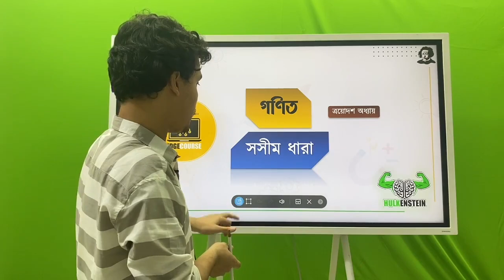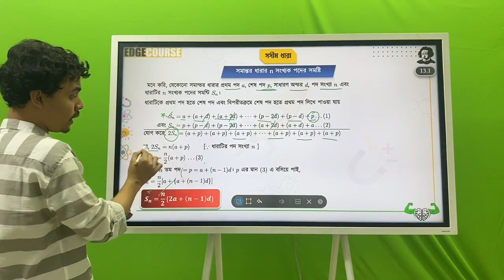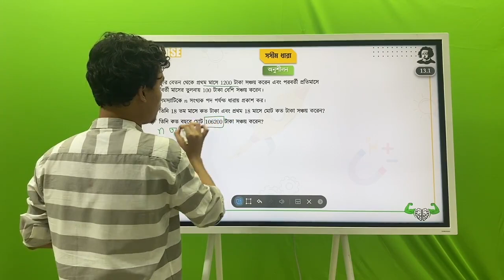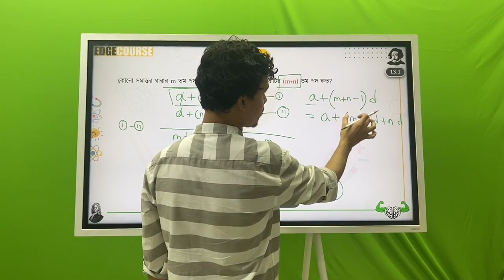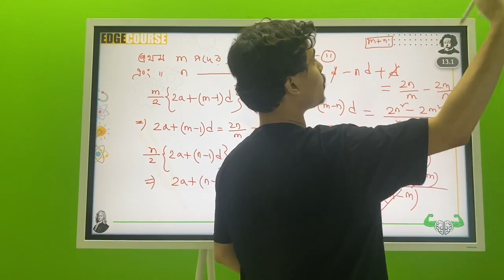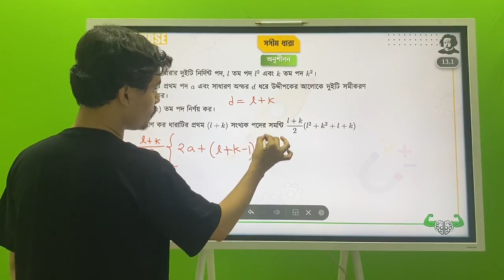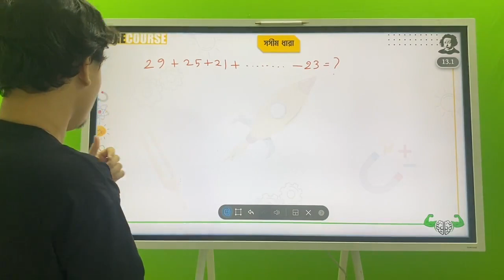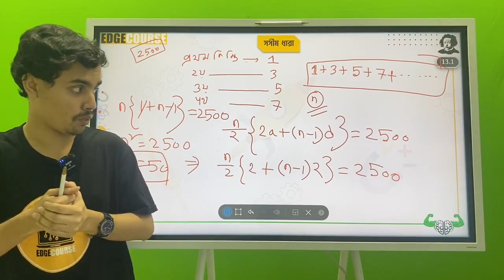SSC-23/24 || Academic To Admission Course || General Math || সসীম ধারা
💗SSC-23/24 Academic To Admission Demo Class
SSC-23/24 শিক্ষার্থী বন্ধুরা  শেষ মুহুর্তে পূর্ণাঙ্গভাবে প্রিপারেশন নেও (SSC-23/24 Academic to Admission) কোর্সটির সাথে।

▶️কি থাকছে কোর্সে -
🛑SSC-23/24 এক কোর্সেই এস.এস.সি এর সবগুলো বিষয় ও কলেজ ভর্তি পরীক্ষা পর্যন্ত সব প্রস্তুতি শেষ।

💥মাত্র ১২৫০ টাকার এই কোর্সে সিলেবাস এর প্রত্যেকটি চ্যাপ্টারের উপর পাবে ৩ ধাপের ক্লাস-
✅Math Solving Course Bundle
✅২২০+ রেকর্ডেড ক্লাস-
➡️একাডেমিক ক্লাস
➡️টেস্ট পেপার সলভিং ক্লাস
➡️কলেজ এডমিশন ক্লাস
✅১২০+ এক্সাম।
✅লেকচার শীট।

⭕ইদ অফার ২০% ডিসকাউন্ট♥️
⭐ইদ-উল-আযহা উপলক্ষে আমরা আমাদের সকল কোর্সে এবং প্রিন্টেড বই ও ই-বুক দিচ্ছি ২০% পর্যন্ত ছাড়😀

🔴1250টাকার কোর্স পেয়ে যাচ্ছো মাত্র 1000টাকায়

⭕SSC-23/24 Batch- ৬ মাসে বই শেষ + পুরো ক্লাস ১০ এর A To Z গাইডলাইন(আনাস ভাইয়ার ভিডিও)-

🔶এসএসসি-২৩/২৪ Academic to Admission এর ডেমো ভিডিও ও কোর্সে এনরোল করতে ভিজিট করো-